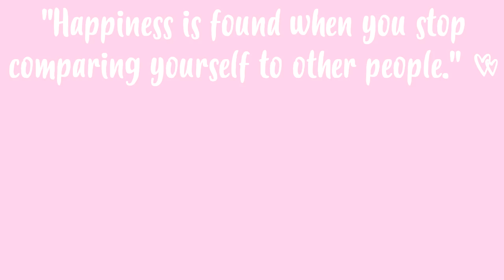FAVORITOS DE NOVEMBRO 💖 Maquilhagem, Filmes, Restaurantes #2